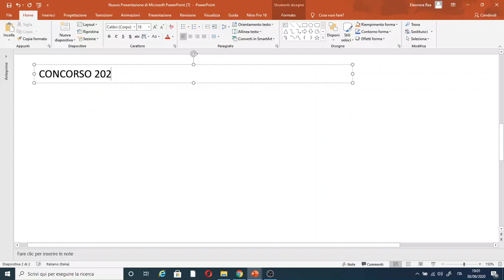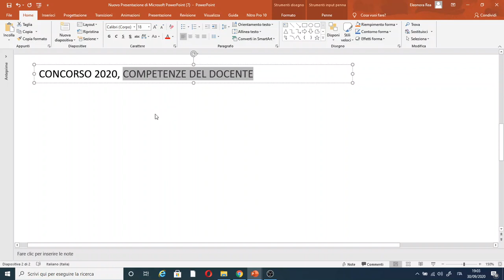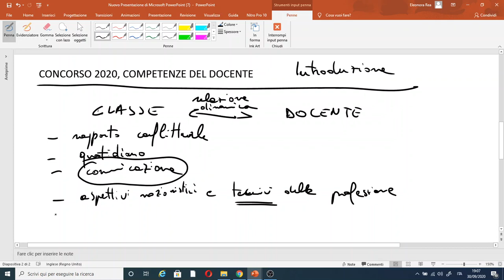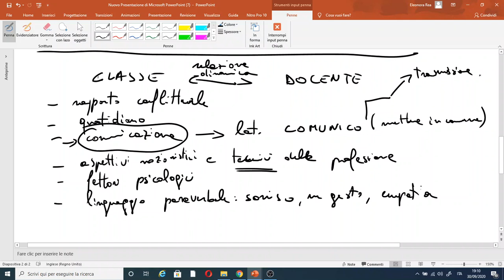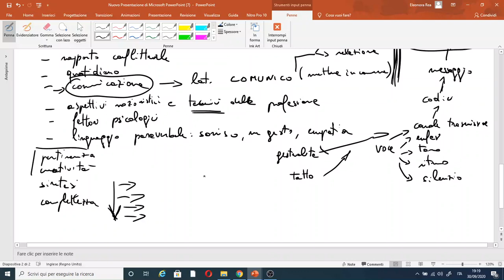LE COMPETENZE DEL DOCENTE ( CONCORSO 2020)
A livello europeo le competenze chiave per la qualità del docente sono legate alla comunicazione, alle abilità logico-matematiche, alla padronanza delle Tecnologie dell'informazione e della comunicazione (TIC), alla capacità di individuare e risolvere problemi, alla capacità di collaborare in gruppo.